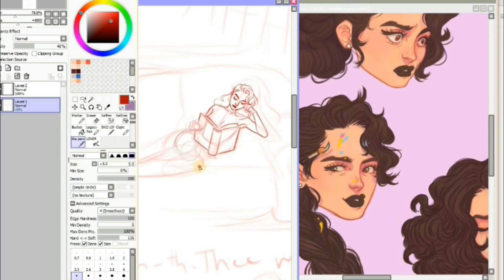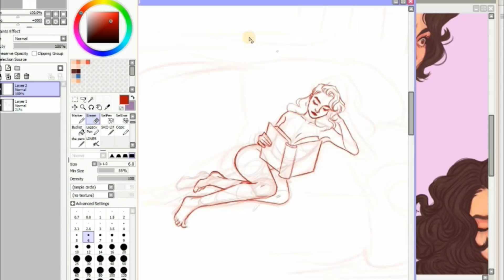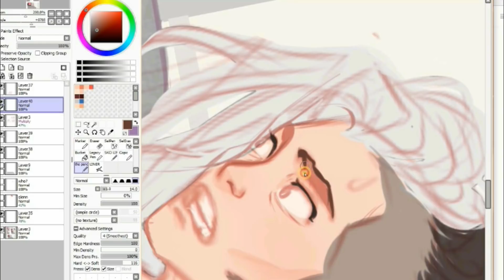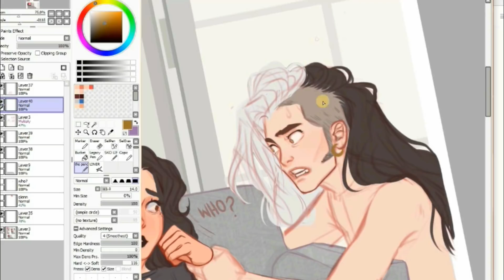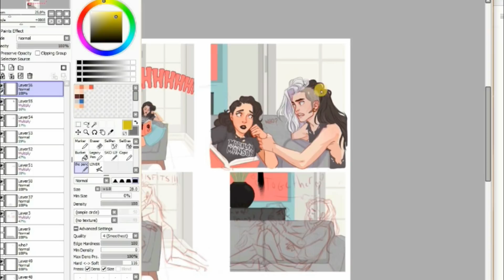Drawing comics | from sketch to color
- IF BLOCKED IN YOUR AREA
Olly and Trish are very different in a lot of ways one being taste in music haha when Olly gets excited about his fav band getting back together for a tour Trish is completely lost

MUSIC |
MISFITS : ALL HELL BREAKS LOOSE, WHERE EAGLES DARE, HORROR BUSINESS